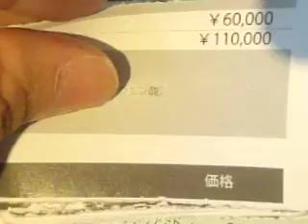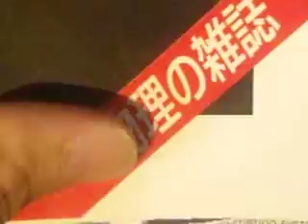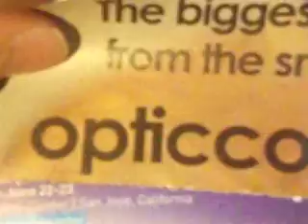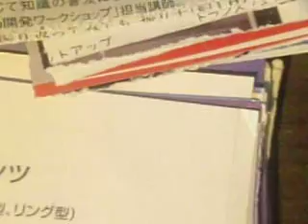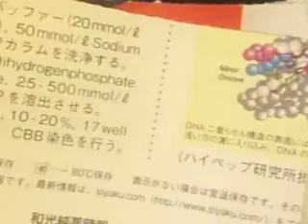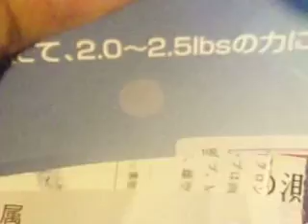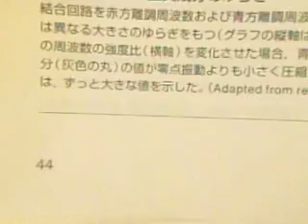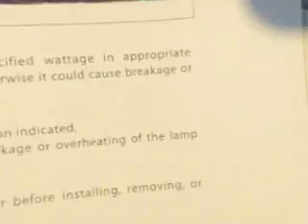GEDC2566 2016.11.15 北の丸 科学技術館 レーザー 赤外線 分光展示会